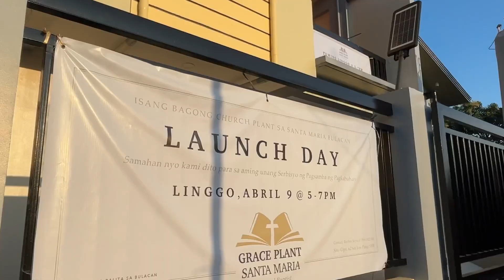GRACE PLANT SANTA MARIA - Launch Day - APRIL 09, 2023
In cooperation with Trinity Neighborhood Church (TNC), Grace Plant Santa Maria headed by Bro. Reuben Saywell launched its first formal worship service.  Very apt since April 09, 2023 is also Resurrection Sunday.

Sermon preached by Bro. Reuben Saywell and a few words from Pastor Joel Bigueta.  Children's Sunday School is handled by Sis. Cathy Saywell.  Instrumentalist for congregational worship by Henson Remaldora.

The momentous occasion was graced by the residents of Santa Maria, Bulacan, and a few of the brethren of TNC as well.  Continue to pray for the work of the Gospel in this part of the Philippines.